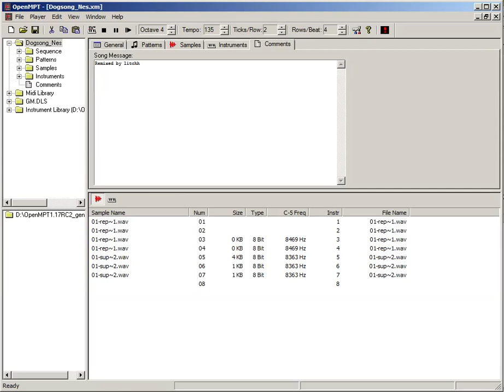Dogsong 8-bit SMB Styled Mix (Updated)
Remixed by litchh